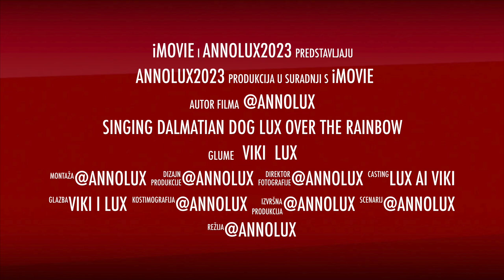Singing Dalmatian dog